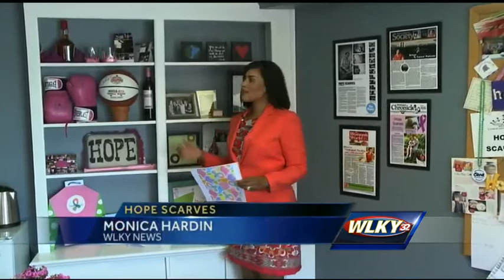Hope Scarves spread beauty, strength to women with cancer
Hope Scarves are beautifully wrapped and sent to the home of women currently fighting cancer and then returned when the patient recovers and shared with another patient.